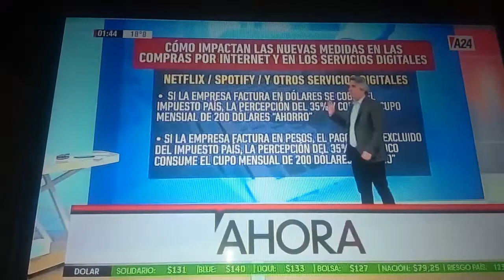La Viruela y el Covid19